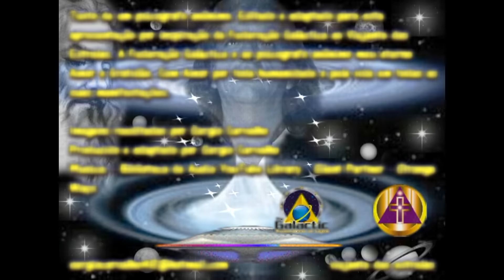Mensagem da Federação Galáctica aos Trabalhadores da Lux Audio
Texto de um psicografo anônimo. Editado e adaptado para esta apresentação por inspiração da Federação Galáctica ao Viajante das Estrelas.

A Federação Galáctica e ao psicografo anônimo meu eterno Amor e Gratidão.

Com Amor por toda humanidade e pela vida em todas as suas manifestações.
Musica: - Biblioteca de Audio YouTube Library - Silent Partner - Strange Ways